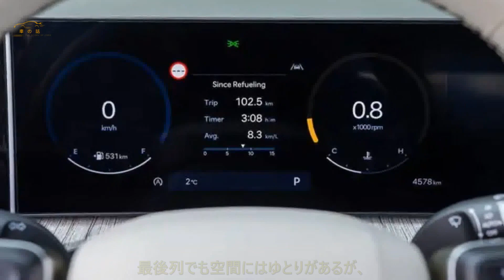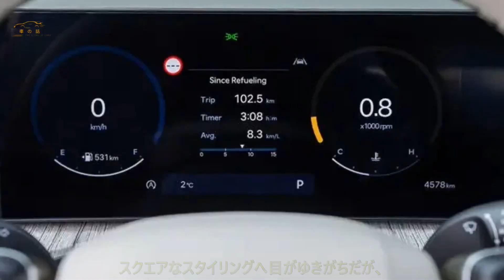四角い形＝車内が広い 「車中泊も余裕」な有能SUV ヒョンデ・サンタフェへ試乗 | 車の話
ヒョンデの大型SUV、サンタフェが四角い形で一新　広い車内に高級感あるインテリア　思慮深くデザインされた大型SUV　英国編集部が評価